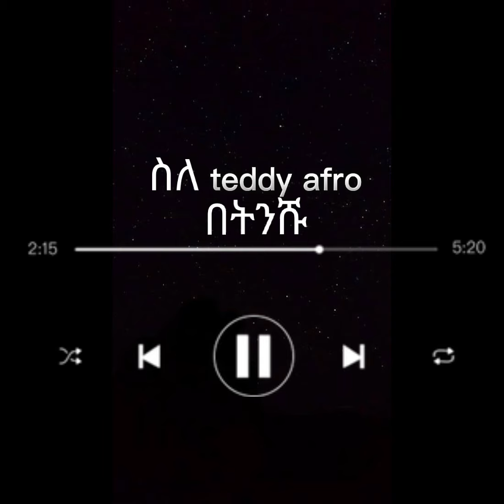SMTH about Teddy afro